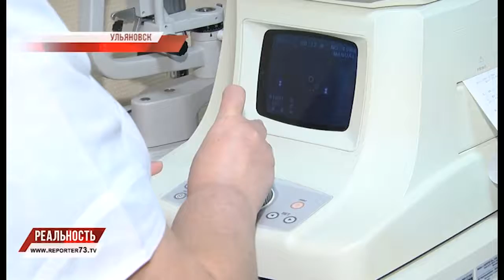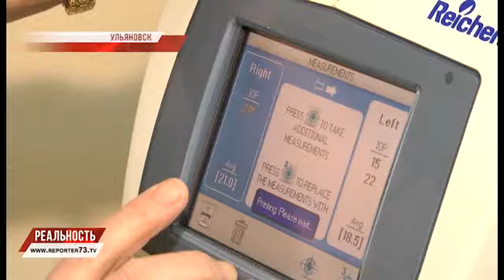КОНСИЛИУМ. ЗРЕНИЕ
Учение о глазных болезнях создавалось из года в год, из века век. В каждую эпоху существовали свои традиции и обычаи лечения заболеваний органов зрения. В наш век научно-технического процесса применяются новейшие методы исследования и диагностики, позволяющие решать большинство проблем быстро и комфортно.
На базе многопрофильного лечебно-диагностического центра «Консилиум» работает офтальмологический кабинет, где вам максимально точно поставят диагноз и подберут лечение.